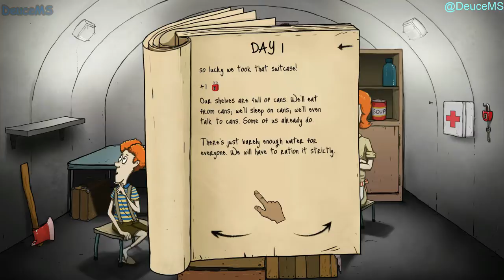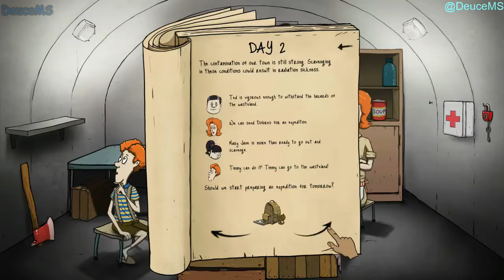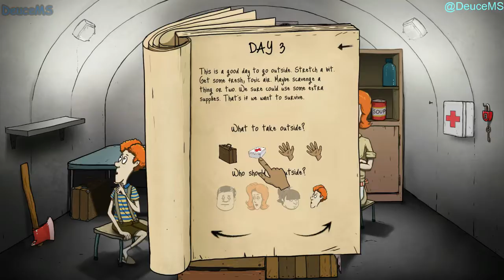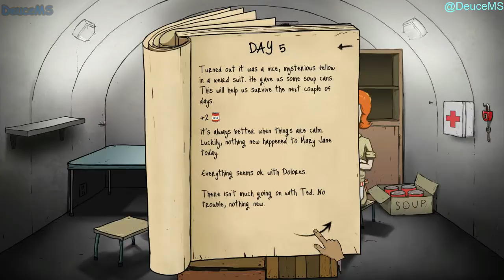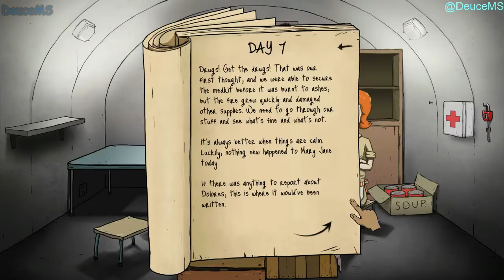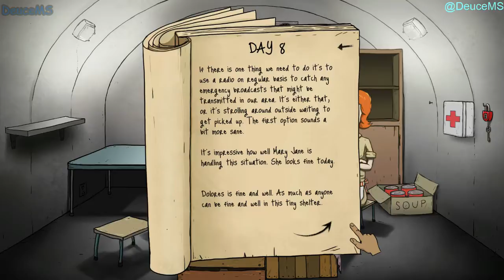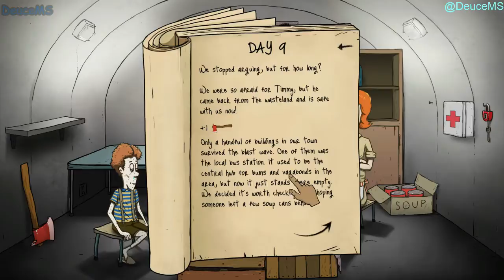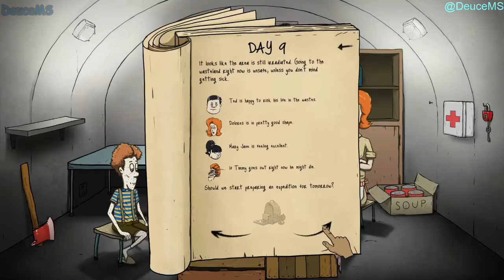Let's Play 60 Seconds! Ep1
60 Seconds is a strategy game based in present. About Nuclear Fallout. How long can you survive in the bunker!